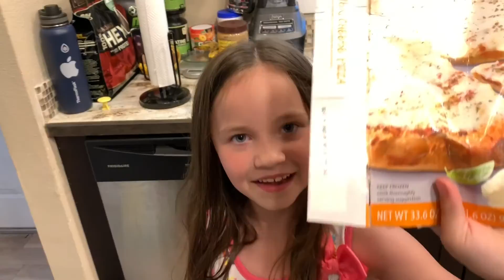SHE RIPPED HER WHAT?!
I think she.ripped her.

Vlog 21!!!

As always, these videos are for our memories and your entertainment.

We are Travel Specialist so If you want to go on a vacation or need help planning your travel go to -